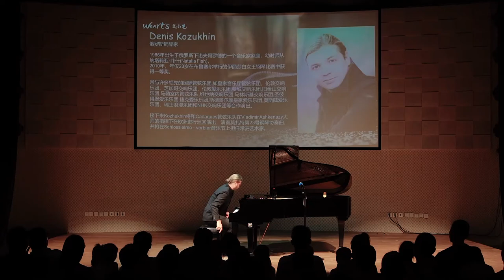Denis Kozhukhin - Sonata №14 (Ludwig van Beethoven)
On 17  August 2019,  Denis Kozhukhin (piano) performed Sonata №14  (Ludwig van Beethoven) at  WeArts Theatre (Shanghai, China) within Shanghai International Piano Competition for Young Artists.